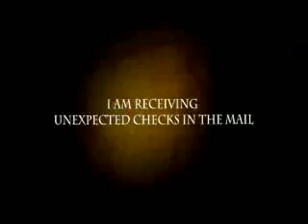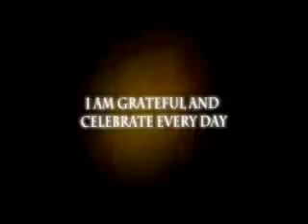The Secret - Attract Wealth - Mind Movie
A gift from the makers of The Secret. A beautifully inspirational mind movie to Attract Wealth using the Law of Attraction.

Believe and know that riches are yours, and feel the feelings of having them now. The more you can feel it, the more power you will add to bring it to you.

There is no limit to the amount of times you can experience this tool, The Secret to Riches. Every single time you watch it, you will be deliberately focusing all your energy and powerful attracting thoughts on magnetizing riches into your life.

science of getting rich
the secret
mike dooley
abraham hicks
rhonda byrne
bob proctor
wallace wattles
wallace d wattles
jack canfield
rev dr michael beckwith